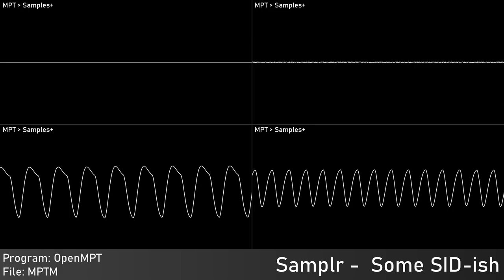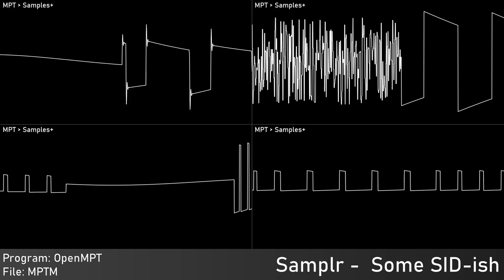[Original] Some SID-ish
made in one hour, some samples ripped from 8bitbubsy's "SID-Like"

Authors: Me
Of: n/a
Year: 2023
Program: OpenMPT
 Platform: Windows
Played with: Software
Source type: ModPlug Tracker Project - mptm
Rendered:
 OpenMPT: Audio export
 Audacity: Edited audio export
 Corrscope: Video export
 VideoPad: Edited video export

Samplr, 2023